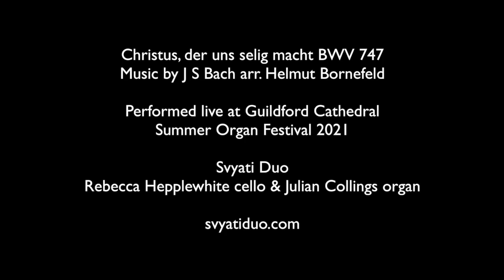SVYATI DUO | Cello & Organ | J S Bach - Christus, der uns selig macht BWV 747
Svyati Duo (Rebecca Hepplewhite cello & Julian Collings organ) perform Christus, der uns selig macht BWV 747 by J S Bach.  Recorded live at Guildford Cathedral as part of the Summer Organ Festival 2021.